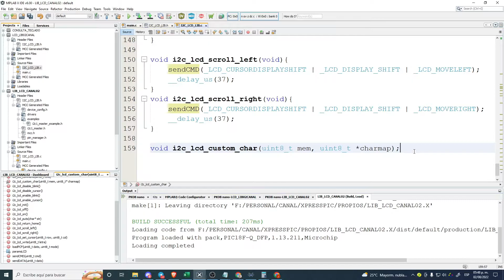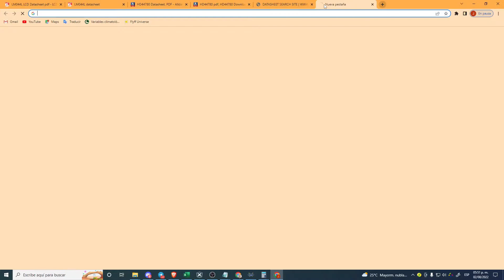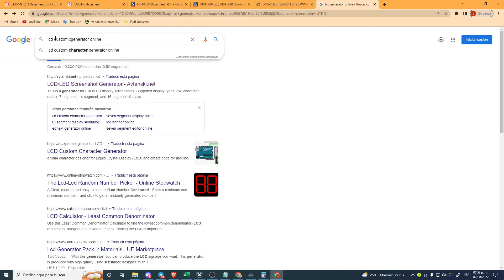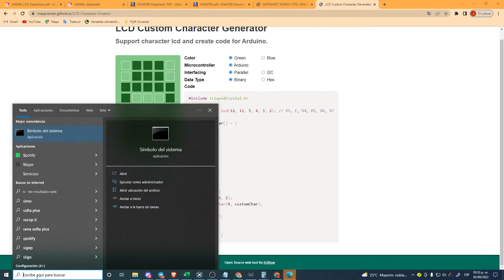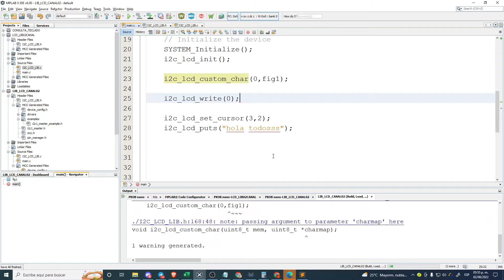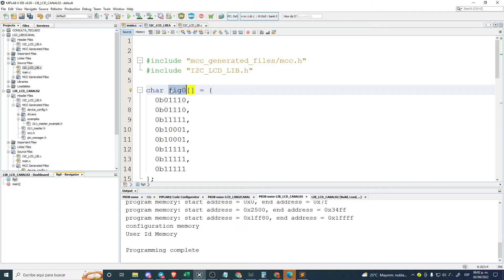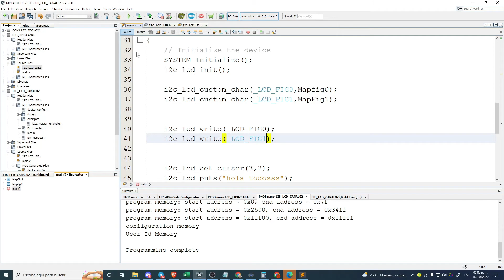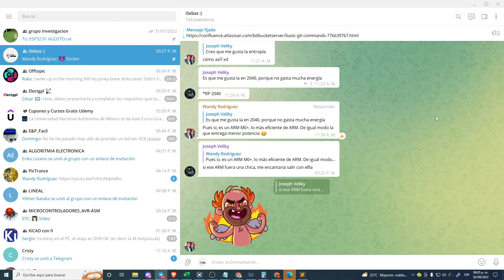LIBRERIA LCD POR I2C PARA PIC CON MCC 09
SI DESEAS APOYARME
 - DEJA TU LAIKAZO
 - COMPARTE A QUIEN PUEDA INTERESAR
 - UNETE A LA COMUNIDAD TELEGRAM

a